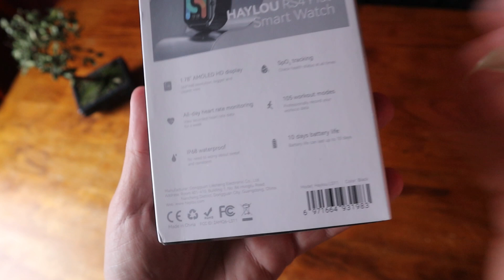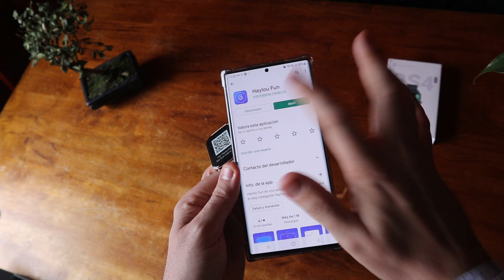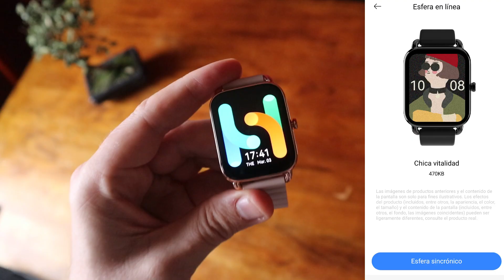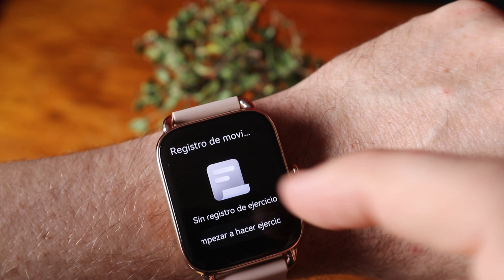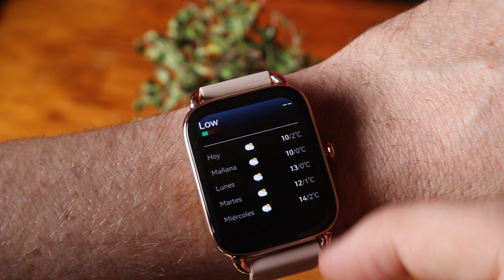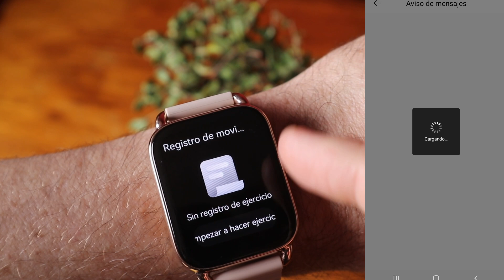😱 HAYLOU se ha pasado: RS4 Plus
🔵Hoy os enseño un nuevo reloj que ha sacado la marca Haylou y os explico el por qué
de este título.

Licencias software:
 Código 25%: TQ20